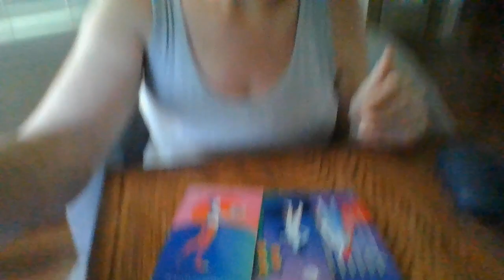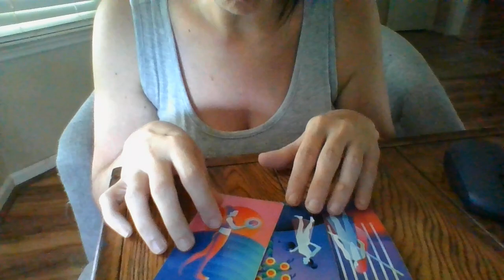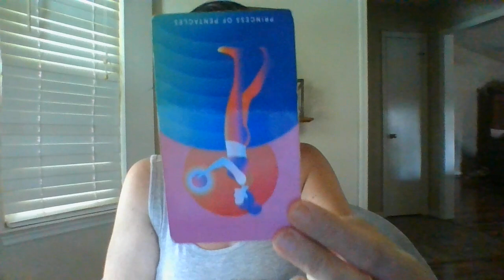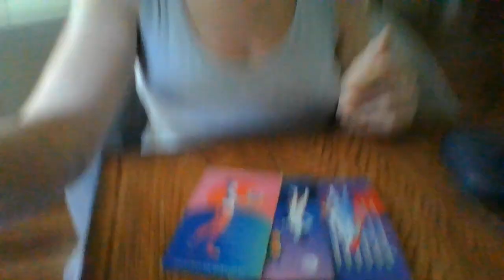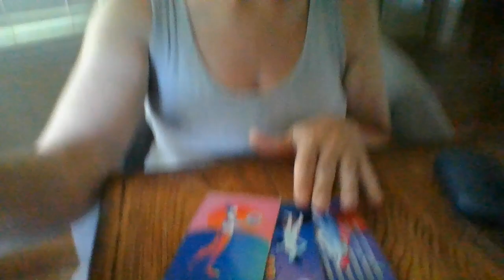SCORPIO- THE JIST IN 96!- 8/31/22-9/3/22- SIG SOCIAL FUNCTIONS UPCOMING!